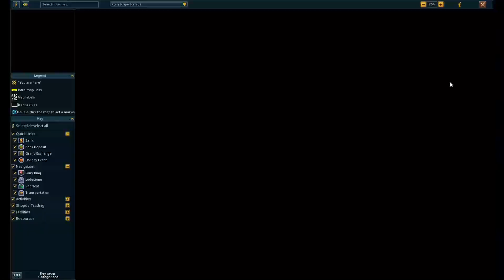Heroes - Runescape 3: By Release [8]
Ayo we back and grinding for those gains boyooooos

-o-o-o-

Want to join the community?

Hope to see more of you around here!